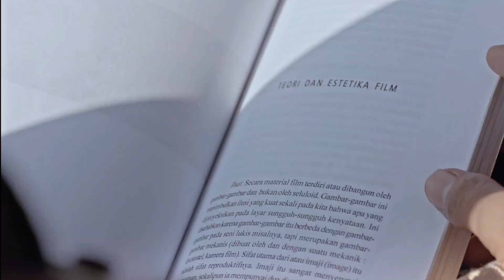HUMBA DREAMS on Netflix - Trailer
Film HUMBADREAMS bercerita tentang Martin, mahasiswa film yg pulang ke Sumba utk tugas yg rumit. Perjalanan mempertemukannya dengan Anna & berbagai pertanyaan tentang Humba & dirinya perlahan menemukan jawaban. Saksikan hanya di Netflix wilayah Asia Tenggara mulai 9 Juli 2020!